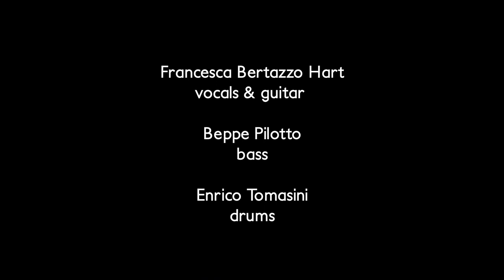Kulttuurikellari LIVE: Francesca Bertazzo Hart Trio - Triste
Francesca Bertazzo Hart Trio - Triste
Composed by Antônio Carlos Jobim

Francesca Bertazzo Hart - guitar & vocals
Beppe Pilotto - bass
Enrico Tomasini - drums

Recorded at Kulttuurikellari, Savonlinna, Finland 1/5/2023
Video: Mikko Nikula, Matti Reivi
Sound: Mikko Nikula
Concert was produced by V Suruton Festival
Special thanks to EKSP Foundation